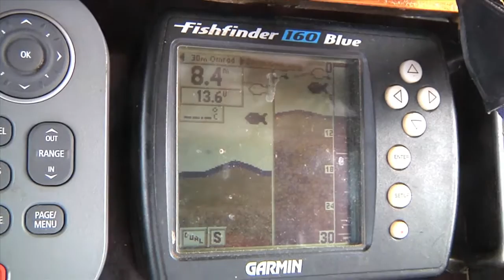FISKEKONKURENCEN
NU LIGGER BÅDENDE PÅ LAND. MEN FOR CA. EN HALVANDEN MÅNEDS TID SIDEN VAR FLÅDEN UDE. FISKELAUGET HAVDE IGEN ARRANGERET FISKE KONKURENCE I SNEKKERSTEN HAVN,